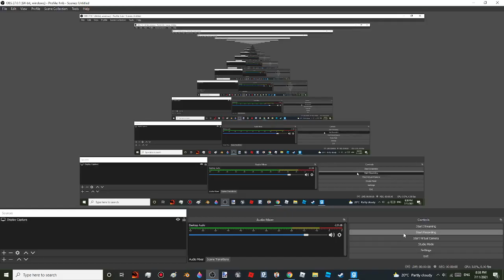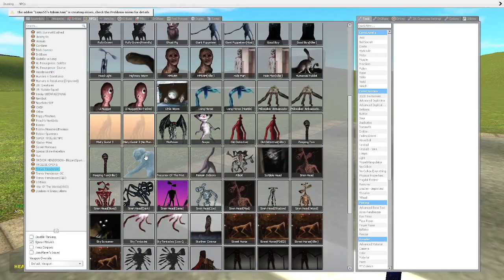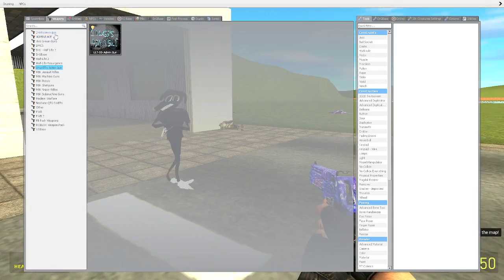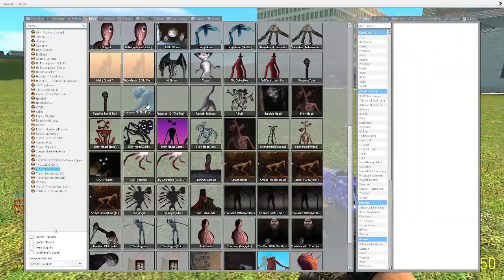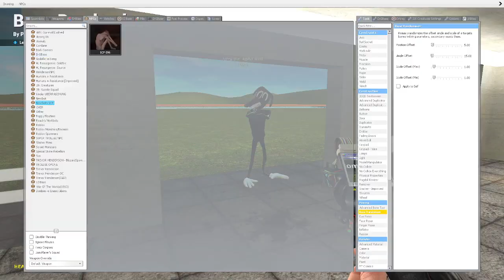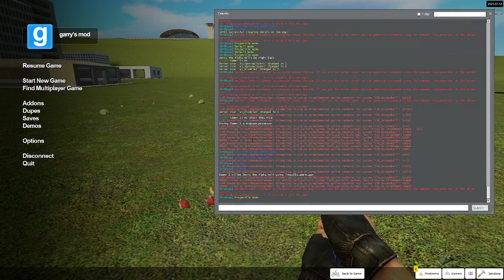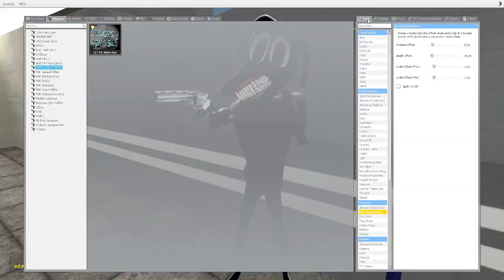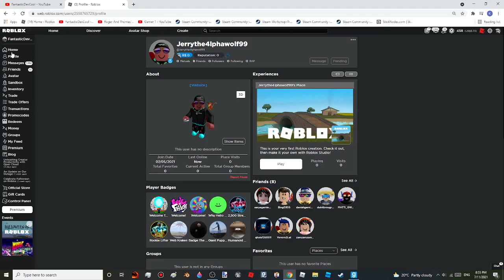Playing Garry's Mod with Jerry The 4lpha wolf!